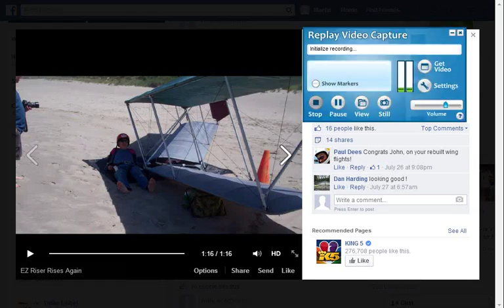Easy Riser maiden flights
Learning to fly the Easy Riser - first flights from Cape Kiwanda on the Oregon coast July 2014